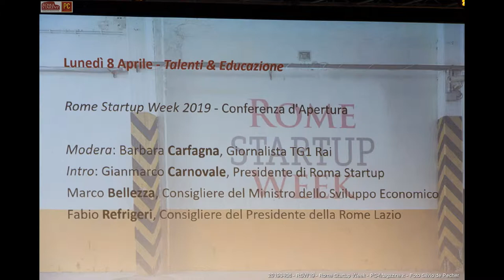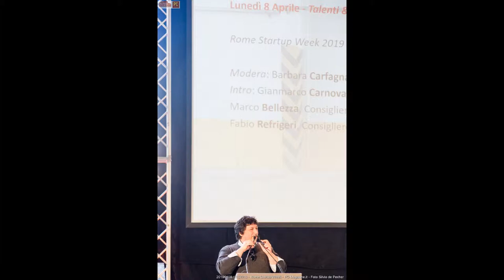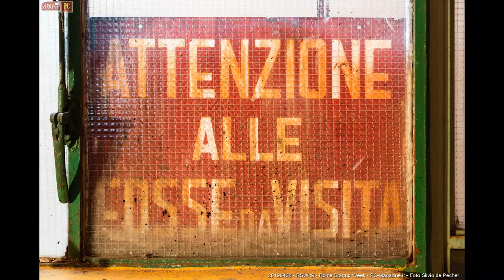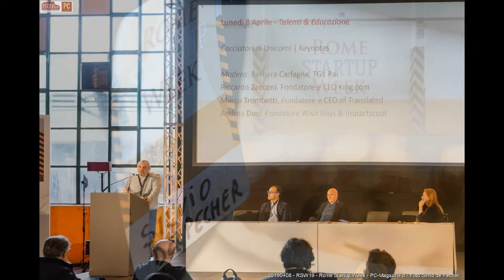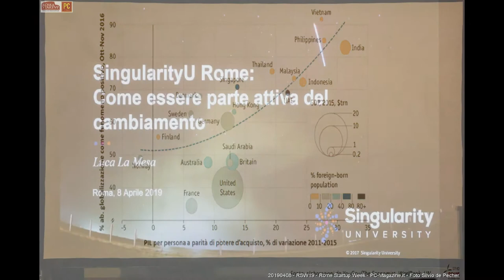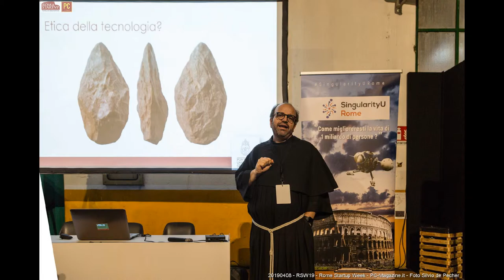Le immagini di RSW19 - Rome Startup Week 2019 - Lunedi 08 aprile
Lunedì 8 Aprile – Talenti & Educazione

La prima giornata di rsw19 concentra il proprio sguardo sull’educazione, sull’istruzione e sul loro futuro, ma soprattutto propone idee per far incontrare le competenze con il mercato dell’innovazione, i talenti con il business. Attraverso molte storie di successo, aneddoti di ostacoli e sfide